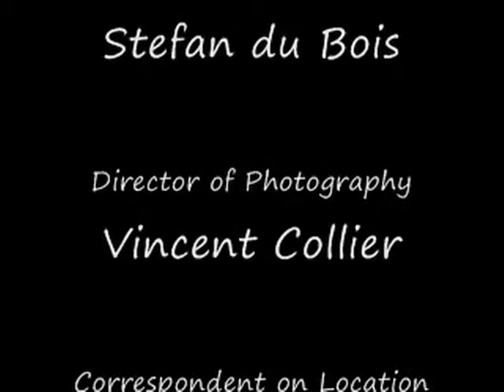Gary Anthony Williams 500 Year LA Marriage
Gary Anthony Williams and his agent, Hugh share some LA Trivia that only those in LA are familiar with! Emerging Magazine got the Inside Story at the 2008 Emmy ALIVE! Expo Green Pavilion at the Sofitel LA Hotel, Los Angeles, CA., September 19 & 20, 2008.
Emerging Magazine hosted and sponsored an Emmy Gift Suite as well as covering the event.